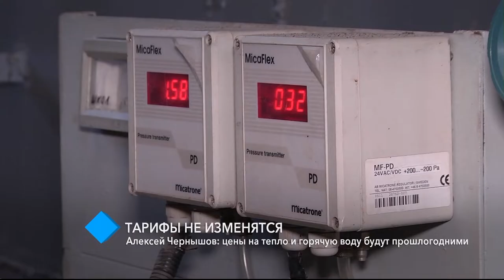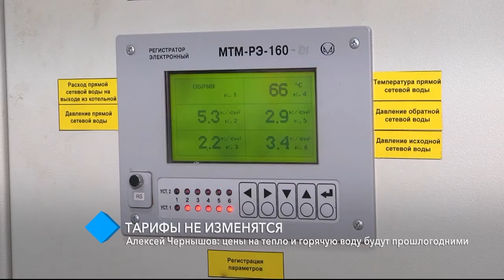Алексей Чернышов: цены на тепло и горячую воду будут прошлогодними